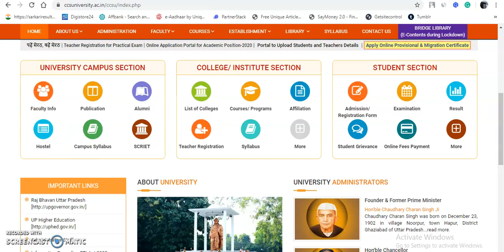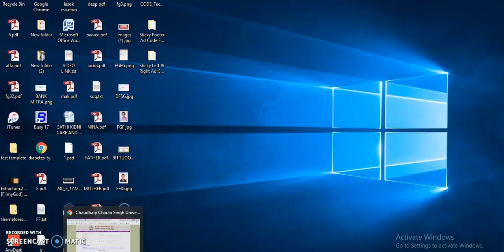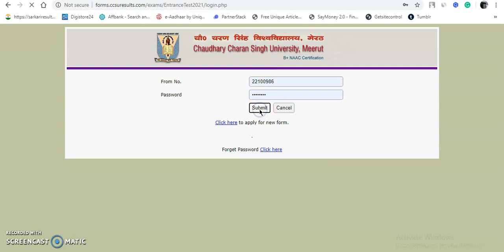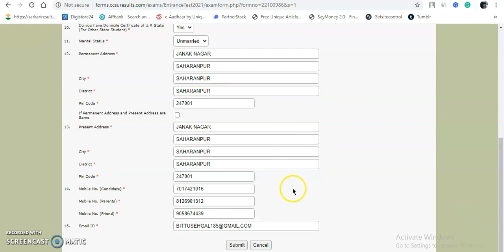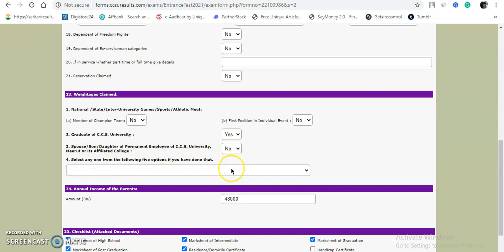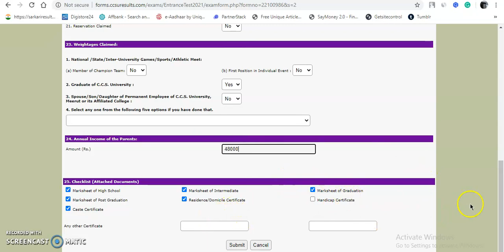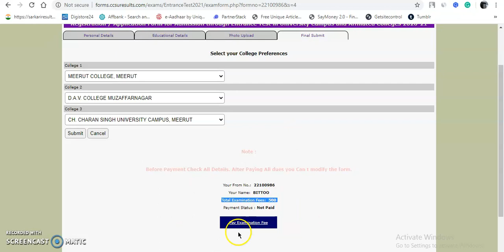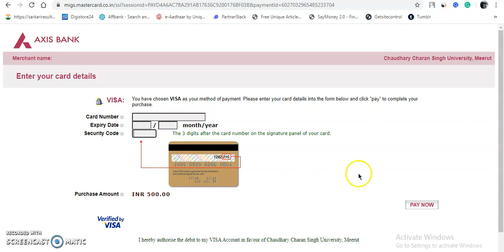HOW TO FILL LLM FORM CCS UNIVERSITY 2020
Ring Light with Tripod Stand
collar mic clip with long
Foldable Tripod Stand Mobile
Mobile Attachment for DSLR TRIPOD